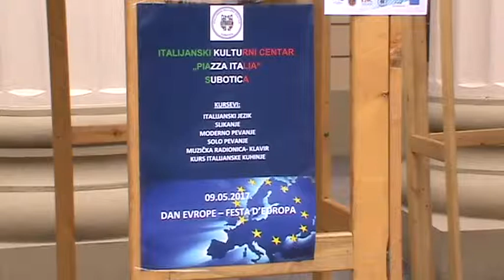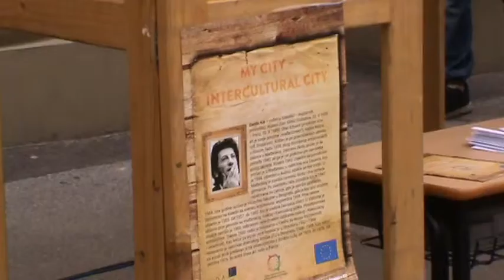Subotica obelezila Dan Evrope mpg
super-info.rs

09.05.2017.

Subotica obeležila Dan Evrope

Centar lokalne demokratije, Grad Subotica, u saradnji sa Kancelarijom za mlade i Italijanskim kulturnim centrom Piazza Italia, organizovali su tradicionalno obeležavanje Dana Evrope.

- Cilj današnje manifestacije je upoznavanje građana sa evrospkim vrednostima, institucijama i procesom integracija. Danas takođe, obeležavamo i šezdesetu godišnjicu potpisivanja Rimskih ugovora, kojima je uspostavljena Evropska ekonomska zajednica, preteča današnje Evropske unije, rekla je Silvija Patarčić, koordinatorka Centra lokalne demokratije.
U okviru ovogodišnjeg programa mladi umetnici iz Subotice predstavili su svoje radove, portrete poznatih ličnosti našeg grada, pod sloganom “Srbija i EU: kultura koja nas povezuje”, u okviru aktivnosti Moj grad-grad interkultralnosti, koje se realizuju u sklopu projekta finansiranog od strane EU: Regionalna platforma za učešće i dijalog mladih Balkana.
Obeležavanju Dana Evrope prisustvovao je i generalni konzul Republike Hrvatske u Srbiji, Velimir Pleša.